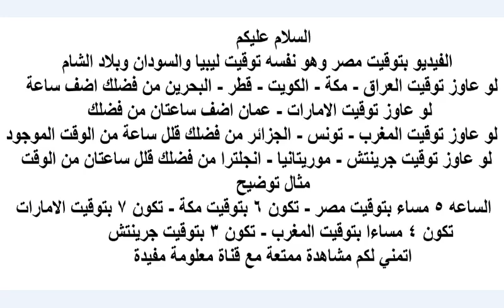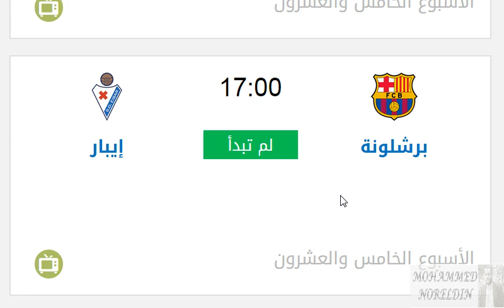موعد مباراة برشلونة القادمة - مباراة برشلونة و إيبار في الدوري الأسباني الجولة 25 والقناة الناقلة